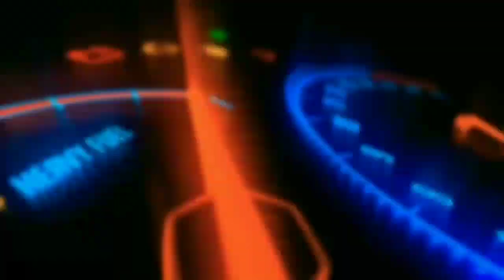Cara membersihkan filter udara Honda Genio - 2022 || ALAN TOBING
di video kali ini kita akan memberikan
cara membersihkan filter udara